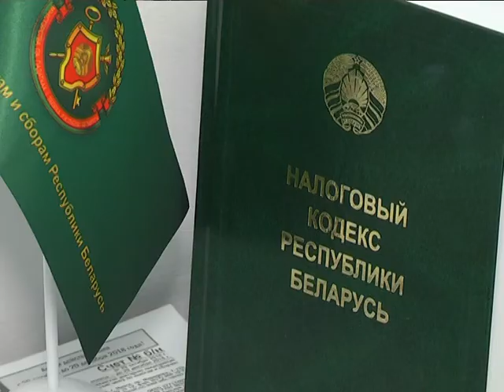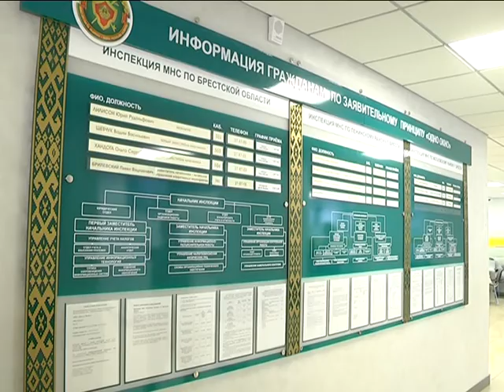2019-07-25 г. Брест. Льготы по налогу на недвижимость для физлиц. Новости на Буг-ТВ.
Далее в эфире налоговые новости. Динамичное белорусское законодательство в этой сфере нередко претерпевает изменения, однако   инспекторы службы готовы всегда подсказать и рассказать, как грамотнее поступить в той или иной ситуации. Речь в нашем сегодняшнем сюжете пойдет о льготах по налогу на недвижимость для физических лиц. Компетентный комментарий – от сотрудников инспекции Министерства по налогам и сборам по Ленинскому району города Бреста.